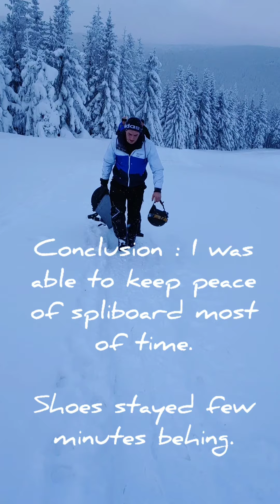Snowshoes (TSL 226) vs Splitboard vs Snowboard boots. Short comparison and overview.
Few conclusions from last hike.